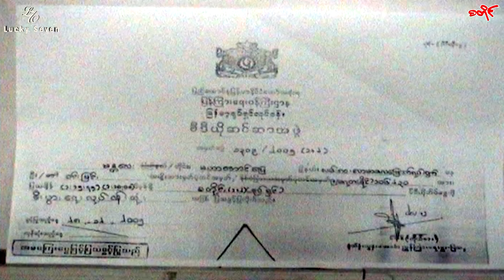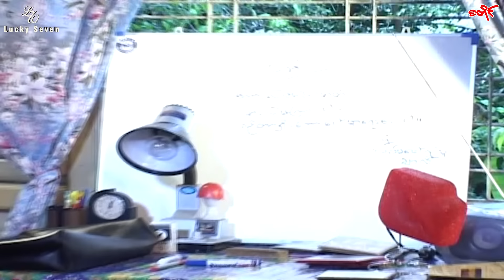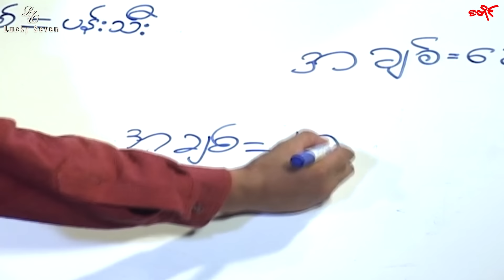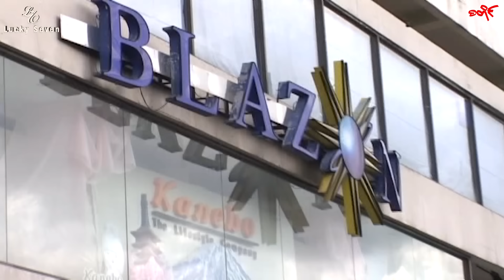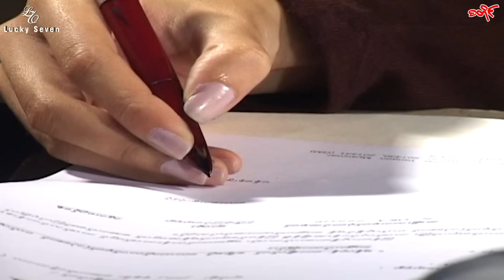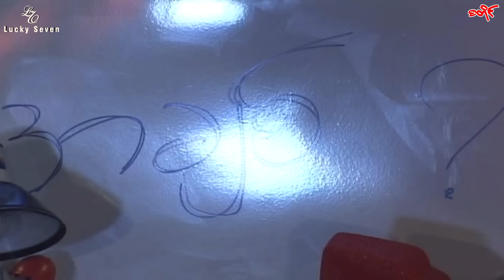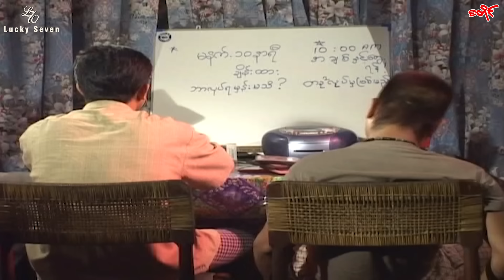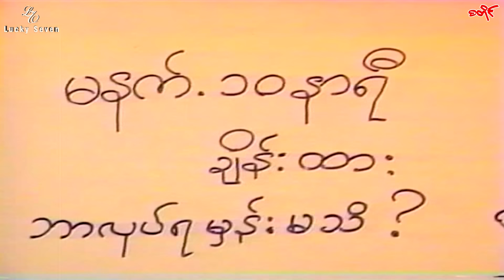စတိုင် Style နာမည်ကြီးရုပ်ရှင် လွင်မိုး၊ရာဇာနေဝင်း၊အိန္ဒြာကျော်ဇင်၊စိုးမြတ်နန္ဒာ၊မော့စ်၊ဇာဂနာ၊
စံချိန်တက်အောင်မြင်ခဲ့​သော
အချစ်ဟာသရုပ်ရှင်ဇာတ်ကားကြီး